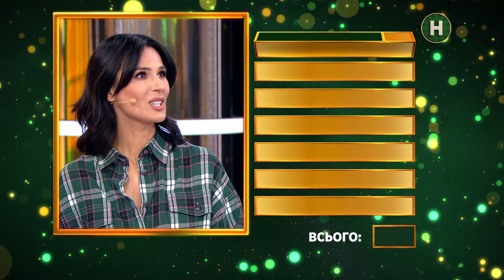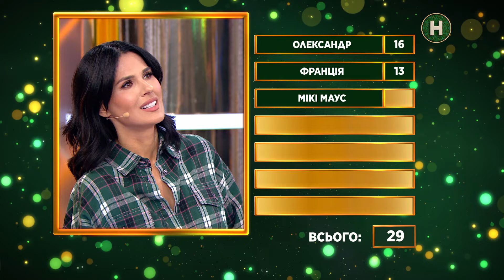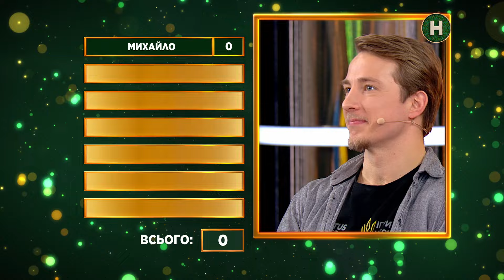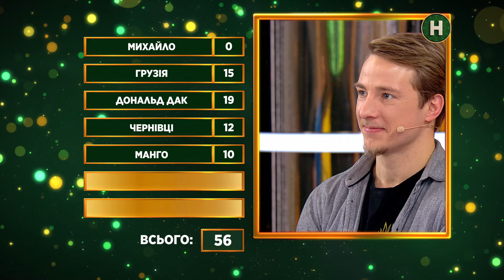🤔Чи переможе Саша Терен Машу Єфросиніну? – єПитання-2 з Лесею Нікітюк. Випуск 5. Фінал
Вирішальний раунд в єПитання 2 сезон 5 випуск, в якому капітани команд змагатимуться за останні бали. Хто переможе – Сашко Терен з «Нескорених» чи інтерв’юерка Маша Єфросиніна? Дивись в єПитання 2024.